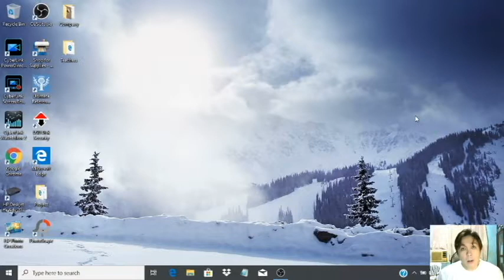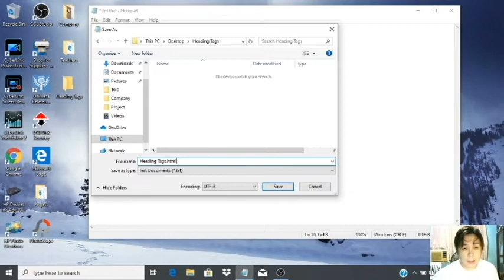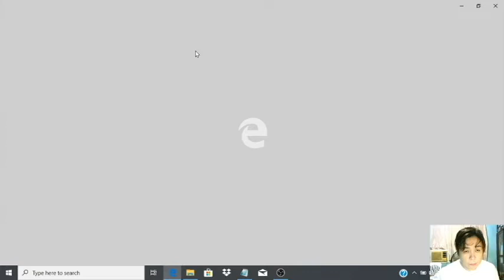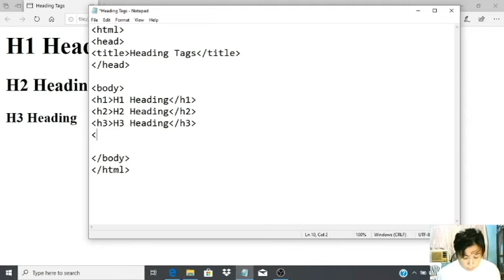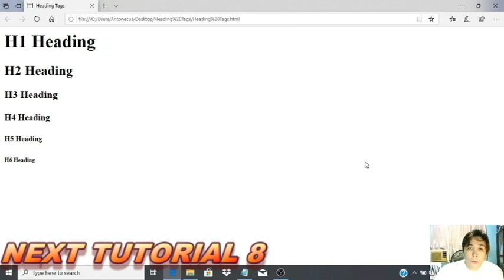HTML Tutorial 7 Tagalog - HEADING TAGS SIZES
Hi! sa video na ito ay ituturo ko sa inyo ng mga sizes ng malmit nating ginagamit na headings.

Sa mga hindi pa po nakakapagsubscribe, mag subscrbe na po kayo para updatedat masundan po ninyo ang ating mga tutorials.